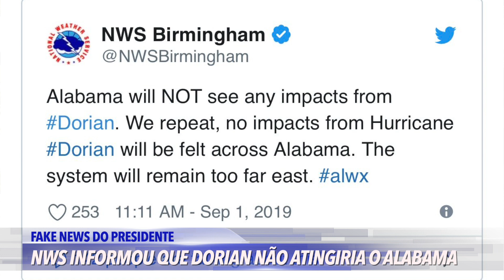TRUMP DESVIA DINHEIRO DOS MILITARES PARA CONSTRUIR O MURO! - (2019)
- Dinheiro desviado do Departamento de Defesa para a construção do muro.
- Brasileira presa há dias opta por deportação voluntária.
- Juliette pode ser um problema para os Estados Unidos?
- Trump solta informação incorreta e sustenta informação desmentida pelo próprio governo!

ASSISTA À US BRASIL TV, veja o USBR News com Paulo Sérgio
- De segunda à sexta, às 6:30pm (Utah), 9:30pm (Brasil), 8:30pm (Flórida) e 5:30pm (Califórnia).